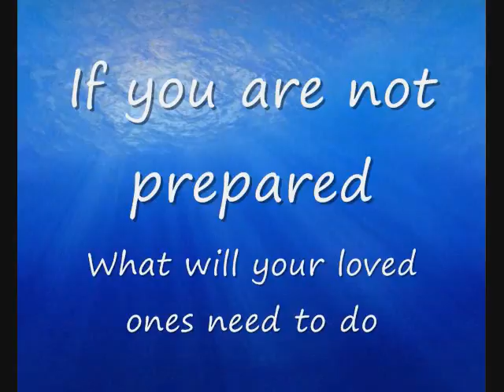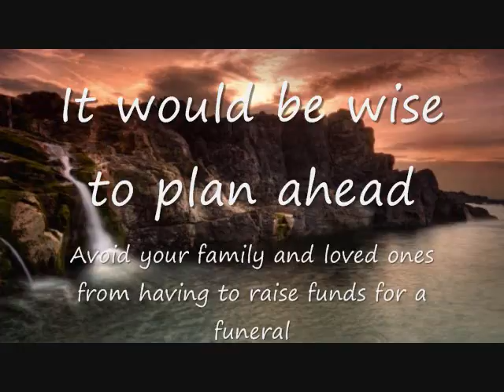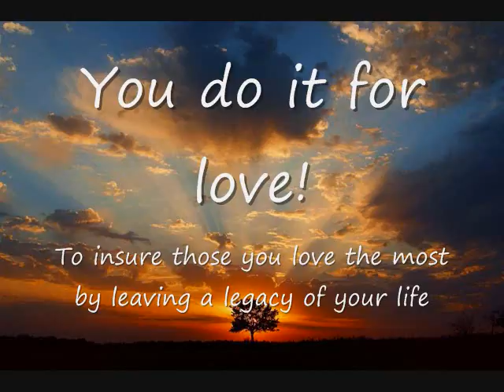The Murillo Group - Why Life Insurance?